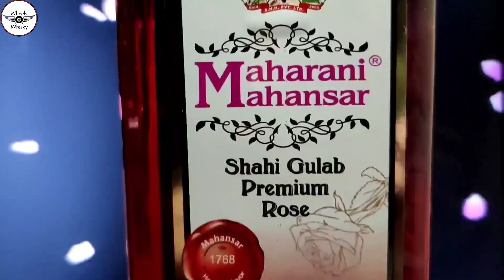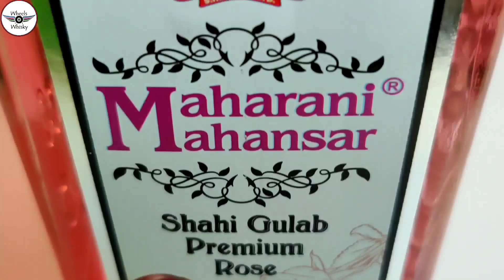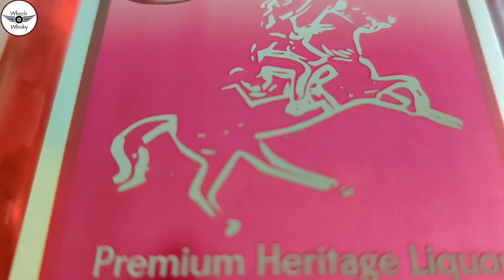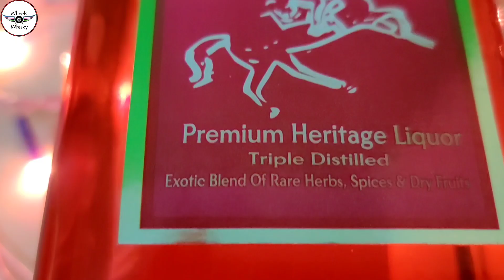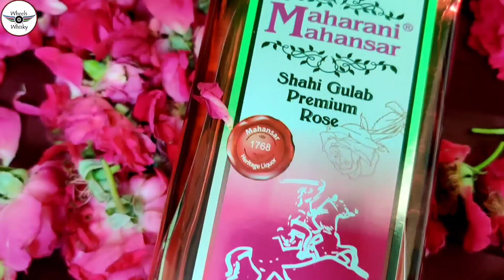Maharani Mahansar Shahi Gulab Heritage Liquor | Review & Unboxing in Hindi | Royal Family Whisky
Today i am presenting one of the best heritage whiskies from the land of Rajasthan State (INDIA). Maharani Mahansar Shahi Gulab Premium Rose Liquor. Made From oldest recipe from the royal family of Shekhawati region. In this video I will do the Nosing, Tasting, and discuss about the price of this whiskey..

Liquor Shops where you find the whiskies in Jaipur Rajasthan (2021)
Khatipura moad shop
Gandhi path shop
Tonk Road shops
Malviya Nagar shops
Shop outside gangaur hotel RTDC